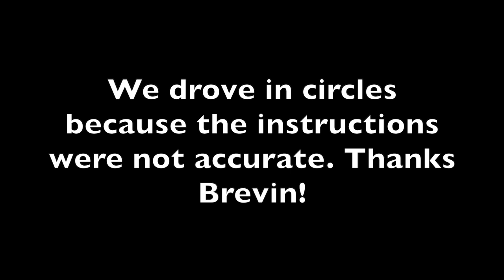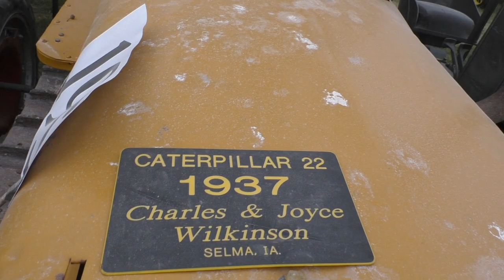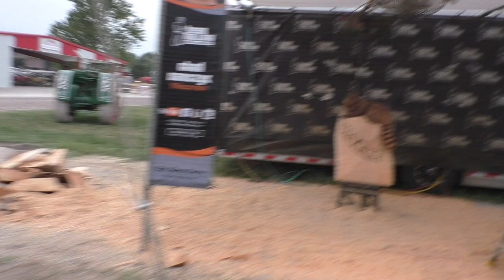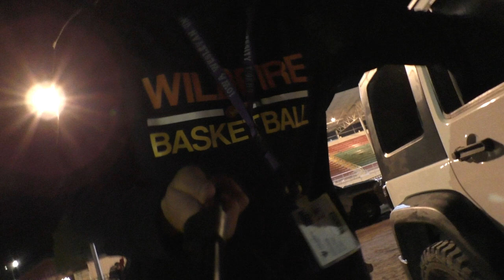AUSTRALIAN ATHLETE goes to a MIDWEST country fair in IOWA... OLD THRESHERS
Hey! I went to the Old Threshers fair which is historically a farmers showcase that has been on going for decades. As fundraising for the basketball team , we got to work the spotlight for the concert !

My name is Earvin Dizon. I am a international NAIA basketball player at Iowa Wesleyan University from Australia and this is my youtube channel. I am doing everything from videos to vlogs. Getting more likes on youtube videos is how channels pop up on recommendation so you’d be helping others to brighten their day ;).

Love and be Loved. God first.